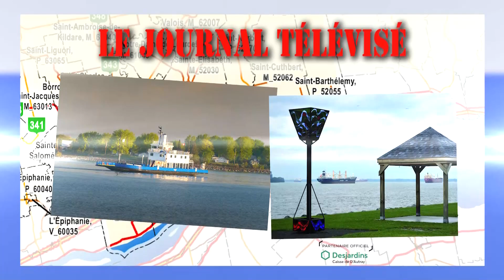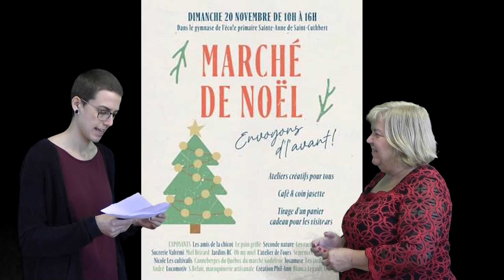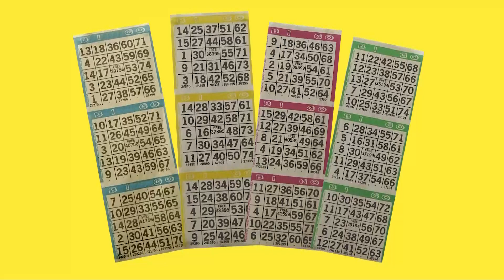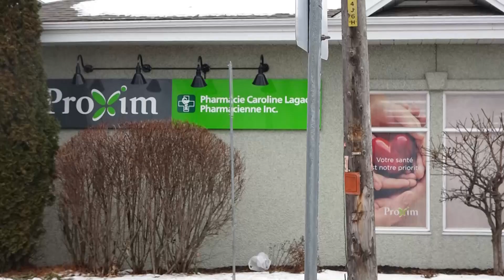Bulletin de nouvelles du 16 novembre 2022